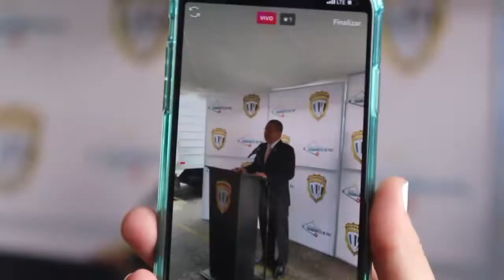Información de primera mano: instagram